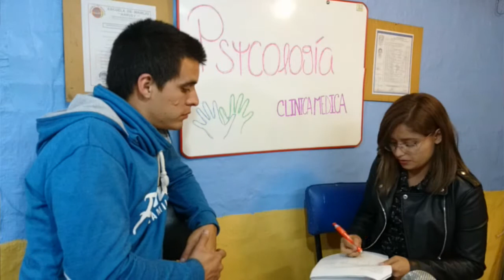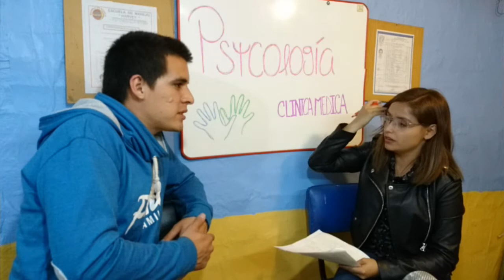ENTREVISTA PSICOLÓGICA INICIAL 2 ...